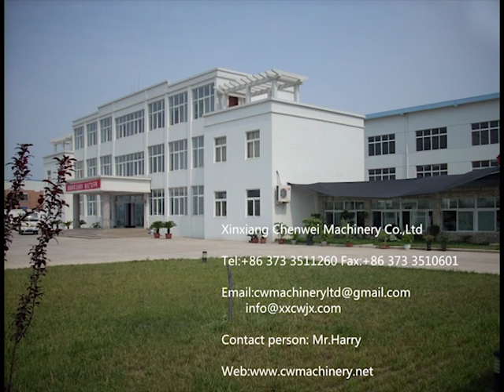direct sieve, gyratory sieve, bucket elevator, vibrating screen, vibrating feeder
1.Characteristics of Rotary Vibrating Sieve/Vibrating Screen

High screening efficiency, the screen mesh can be made full use of. It can be equiped with screen cloth cleaning device, which can effectively avoid clogging. Small volume, move easily. It adopts whole sealing structure design. Convenience of installation and service. Horizontal distance between inlet port and outlet port is small, which make the arrangement of machines easier. Direction of outlet port can be changed within 360 degrees.    Vibrating Screen Vibration Sieve

  2.Range of Application of Rotary Vibrating Sieve/Vibrating Screen
  Vibrating Screen Vibration Sieve
-Chemical Industry: colophony, dope, industry leechdom, cosmetic, paint
-Grinding Materials And china Industry: alumina, quartz, slurry, kaoline, carborundum, sprayer dust.
-Food Industry: sugar, amylum, rice powder, milk powder, soyabean milk, angel cake, sauce, juice.
-Paper-Making Industry: dope,white soil slurry, black and white liquid, disposed liquid, paper-making liquid and waste water recycling.